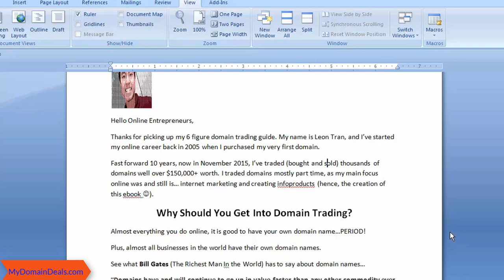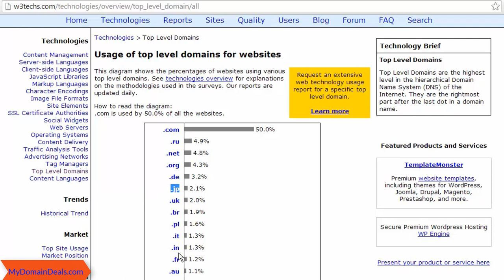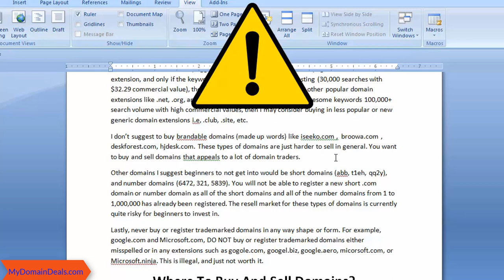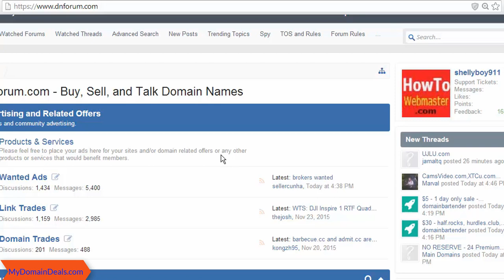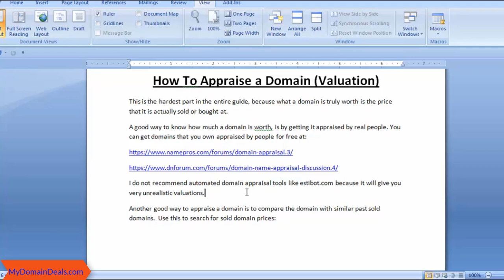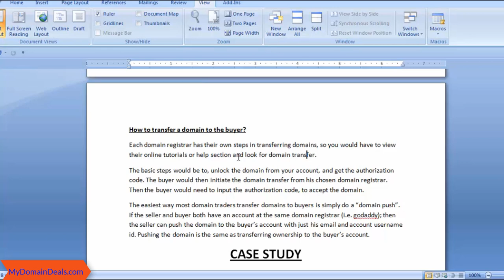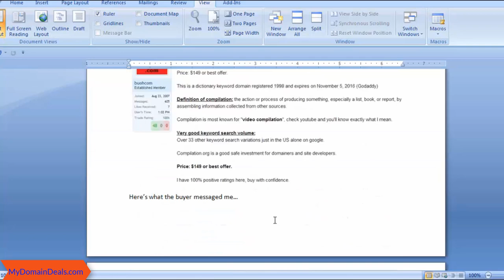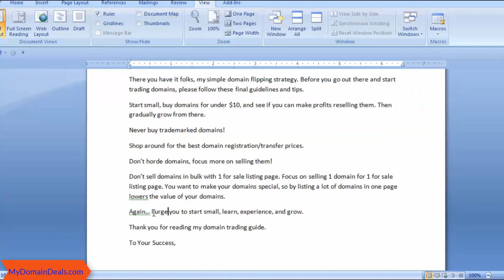Easy Domain Flipping Strategies For Buying-Selling Domain Names!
My proven methods on how to flip domain names, buy and sell domain names. I'll show you where to buy domains and where to sell. What kinds of domains to buy, what to avoid, mistakes, and the domains I've bought and sold.

If you are in need of my domain and website appraisal services, check out
I offer most appraisal services for $20.

Check out My Domain Deals and register dot com domains for $1 each

Need Web Hosting? Get great deals on quality hosting for $1, check out My Web Hosting Coupons